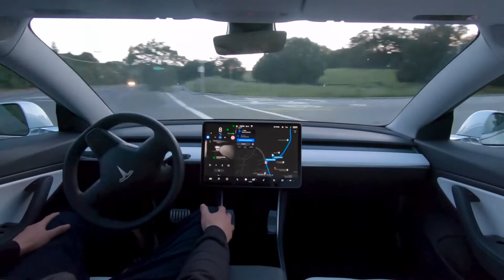Full Auto Driving || * TESLA *